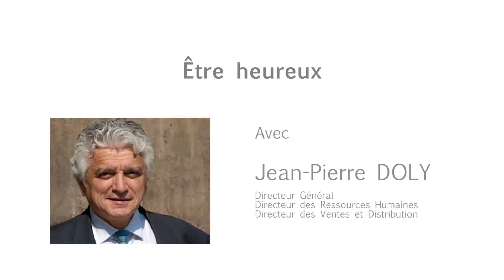Damien Stevens et Jean-Pierre Doly : Le bonheur en entreprise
Bonheur des employés et performance de l'entreprise sont liés. Comment favoriser le "être heureux" en entreprise ?

Discussion avec Jean-Pierre Doly.